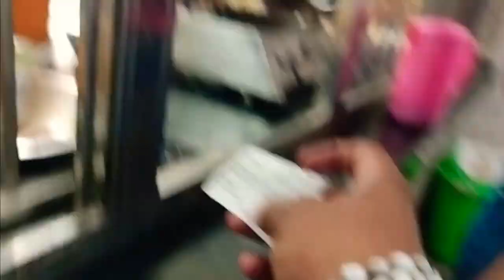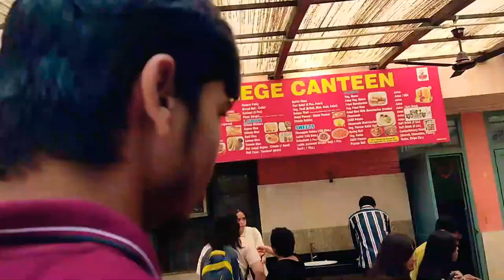Atma Ram Sanatan Dharma College Honest Review | University of Delhi| ft. Nishank Tiwary, Anshu Dubey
atma ram sanatan dharma college vs shaheed bhagat singh college,
atma ram sanatan dharma college freshers party,
atma ram sanatan dharma college campus tour,
atma ram sanatan dharma college nearest metro station,
atma ram sanatan dharma college delhi university campus tour,
atma ram sanatan dharma college dhaula kuan,
atma ram sanatan dharma college du,
atma ram sanatan dharma college vs dyal singh college,
atma ram sanatan dharma fees,
atma ram sanatan dharma college vs gargi college,
atma ram sanatan dharma college hostel tour,
how is atma ram sanatan dharma college,
atma ram sanatan dharma college location,
atma ram sanatan dharma college library,
pg near atma ram sanatan dharma college,
atma ram sanatan dharma college ranking,
atma ram sanatan dharma school,
atma ram sanatan dharma seat matrix,
atma ram sanatan dharma college status,
arsd,
arsd college,
arsd college tour,
arsd college delhi university,
arsd fest,
arsd tour,
arsd college fest,
arsd du,
arsd orientation 2022,
arsd college vlog,
arsd attendance,
arsd bcom hons,
arsd bcom,
delhi university,